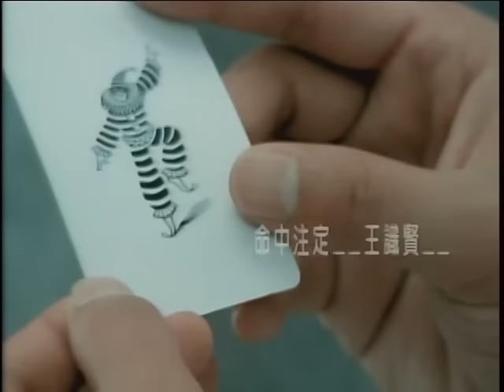王識賢《命中注定》官方MV│金曲獎歌曲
入圍金曲獎  第14屆「最佳台語男演唱人獎」
命中注定

看到你孤單站在路邊 乎雨渥甲冷吱吱 我的心已經墜落萬谷深坑
想起過去的甜言蜜語 一句一語放在身邊 如今變成一頁一頁的斷腸詩

啊～隨風去 啊～我想要愛你

愛著你是咱命中注定 離開你是咱前世的命
今生唱的歌是對上世人就已經寫
只有在夢中咱才有緣擱來作伴